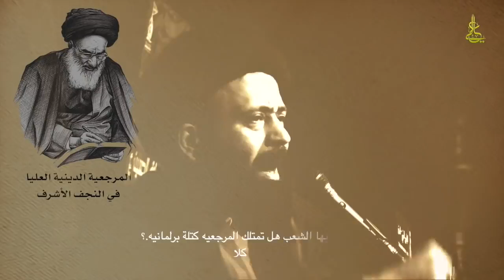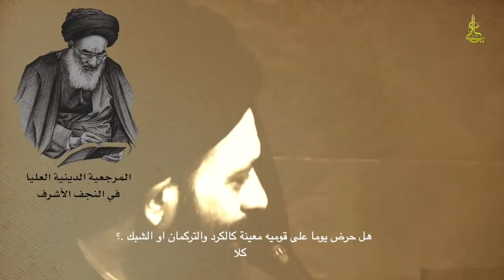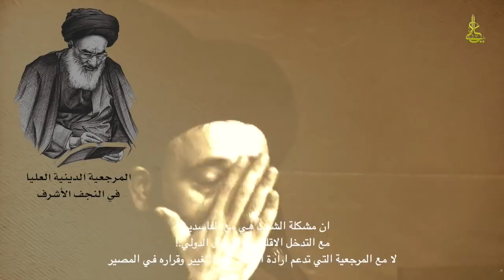ماذا فعلت المرجعية العليا من اجل الشعب؟